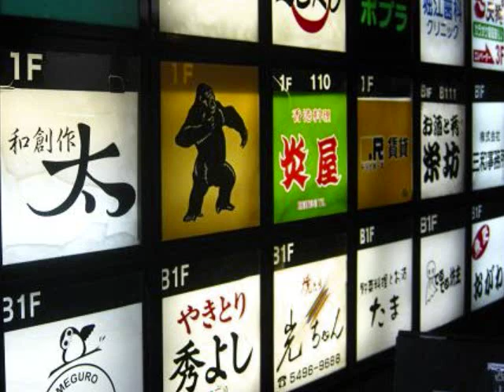そんなナイトパブ / 増位山太志郎 COVER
1978年10月発売
作詞：水木怜　　作曲：徳久広司
増位山関5曲目のCOVERです。
2月にリクエストをいただいておりました。
大変遅くなりました、rikoさん、モスVer.でお聴きください。
（録音2013.10）